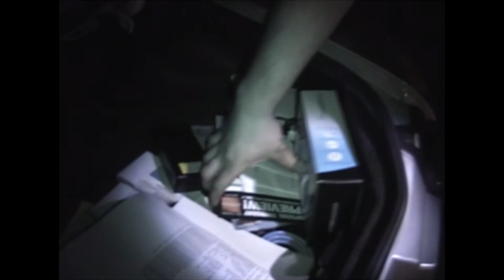Repoing Two Cars @ The Same House TNT Recovery ~KimberlyGeorge~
We got some Friends and Family togather and when to a house to take to cars that behind on there payment. The Snatch Truck was Down so we used a Old School Roll Back. TNT Wrecker and Revovery Out of York, South Carolina

If you like to help Support Me and My Videos with HD Quality Production or Even Some Sexy Outfit's To Show Off In Then...Please Check Out my ~Amazon Wish List~ for Items that I need.